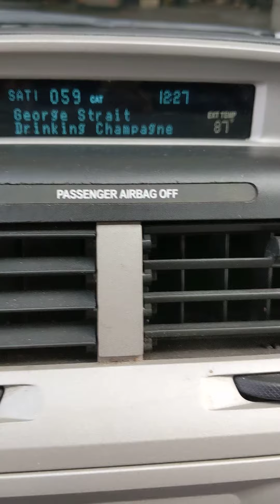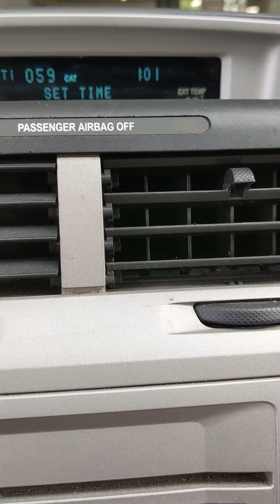2011 Ford Escape XLT ajustar el reloj fácil